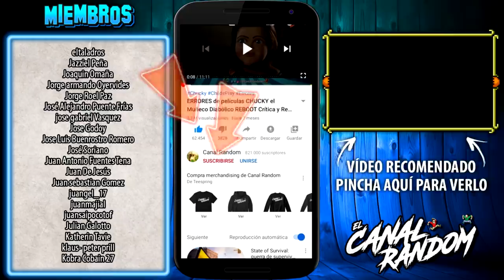PORTADAS vs REALIDAD - Las Peores carátulas de películas #2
Hoy, haremos una comparativa de carátulas de películas con lo que en realidad nos muestran en la película. ¿Serán estas las peores carátulas de películas de la historia?